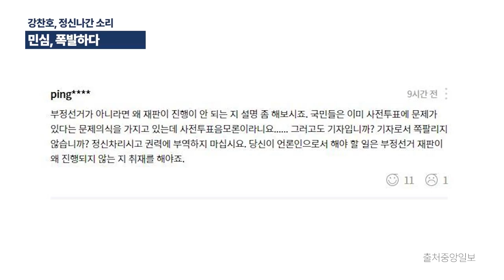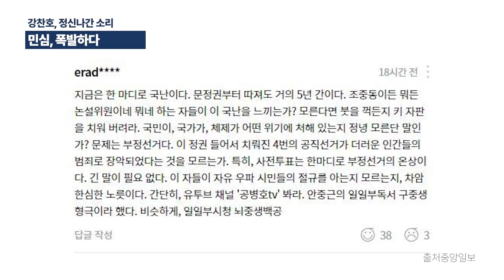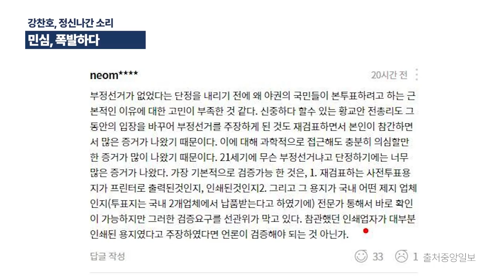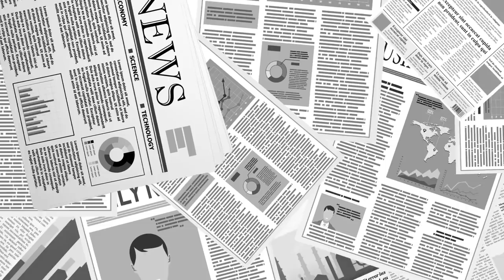강찬호, 정신 나간 소리 / 민심, 폭발하다 [공병호TV]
Bitcoin : 3MTW849AkP2ftLeSK2teZHMmzLu7Z83s9U